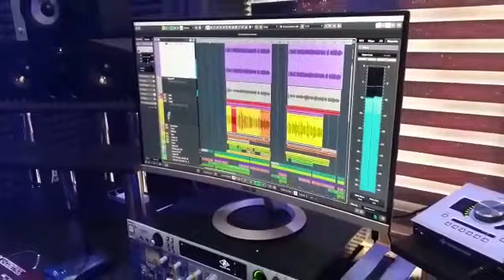Bahrom Ghafuri-Dar hama dunyo/Бахром Гафури-Дар хама дунё 2020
Ба Наздики аз хамин канали ман бо клипаш пешкаши шумо мегардад Азизон ❤